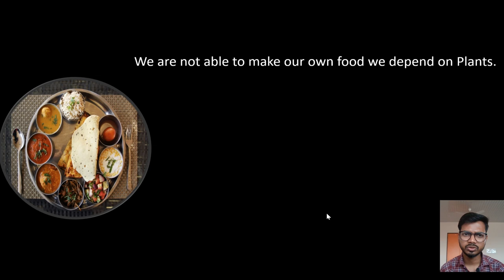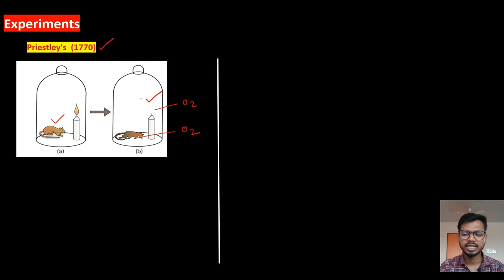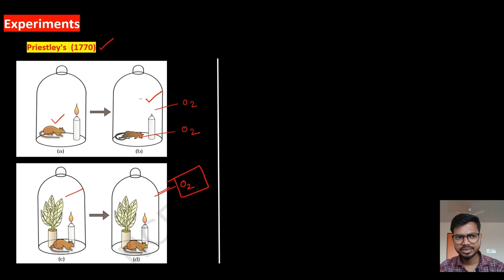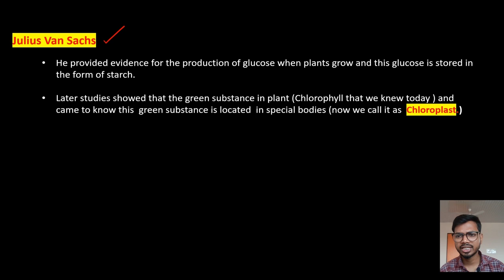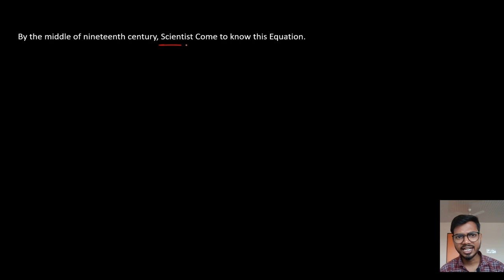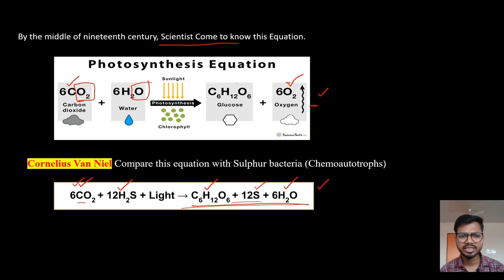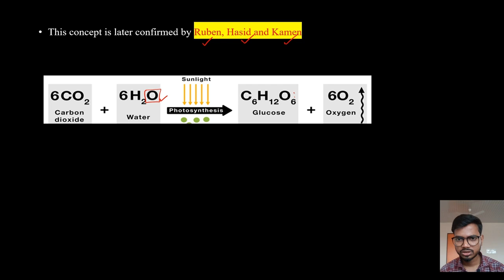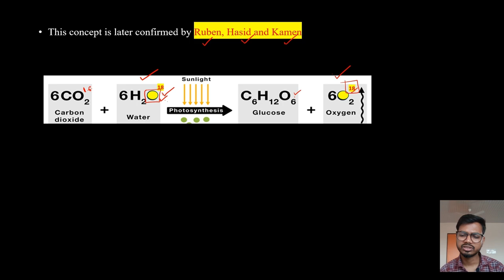Basics of Photosynthesis Part 1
we're delving into the fascinating world of photosynthesis through an engaging experiment. Join us as we uncover the secrets of how plants convert light energy into chemical energy, vital for their growth and survival. Through this experiment, we'll witness firsthand the magic of chlorophyll and the role it plays in this fundamental process. Whether you're a science enthusiast, student, or just curious about the wonders of nature, this video promises to illuminate the intricate workings of photosynthesis in a fun and accessible way. So, grab your lab coat and let's dive in!"

Experiment Related to Photosynthesis
priestleys experiment with Oxygen
priestleys experiment explained
priestleys experiment plant
Joseph priestleys experiment on Photosynthesis
Jan ingenhousz experiment
Jan ingenhousz Photosynthesis
Jan ingenhousz discovery
Julius van sachs experiment
Julius van sachs conclusion
Cornelius van niel experiment on bacteria and Photosynthesis